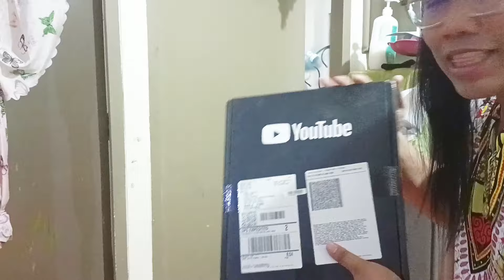VLOGGER, NABALIW DAHIL SA SILVER PLAY BUTTON NG YOUTUBE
SILVER
SILVER PLAY BUTTON
SILVER BUTTON YOUTUBE
SILVER BUTTON PAANO MAKUHA
SILVER PLAY GOLDEN BUTTON
SILVER PLAY BUTTON PRANK
SILVER PLAY BUTTON UNBOXING
SILVER BUTTON GEYBIN
SILVER BUTTON YOUTUBE CREATOR AWARDS